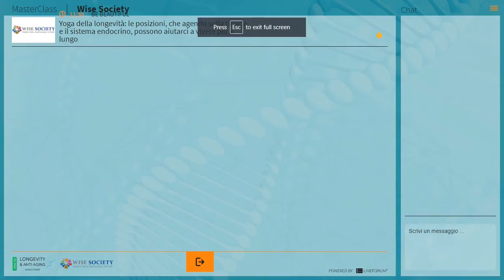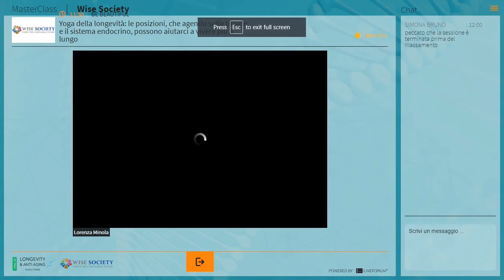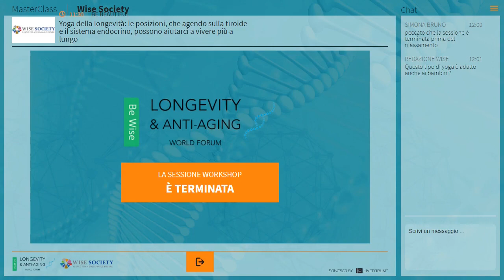Yoga della longevità con Lorenza Minola: il flow per vivere a lungo| Longevity Forum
L'insegnante di Yoga Lorenza Minola ci mostra le asana che agiscono su tiroide e sistema endocrino. Una pratica di 30 minuti per imparare a prenderci cura del nostro corpo e della nostra mente.

La Masterclass:
Ci sono Asana (posizioni) della longevità? Sì, e sono quelle che lavorano nello specifico sulla tiroide e sul sistema endocrino. Sono piuttosto semplici da eseguire perché interessano soprattutto il collo. Impareremo a farle nel corso di questa masterclass, per favorire un ringiovanimento del nostro organismo in un’ottica di invecchiare nel miglior modo possibile. La pratica durerà 30 minuti e sarà seguita da 15 minuti di pranayama (respirazione guidata) e meditazione guidata finale, secondo gli yogi il vero segreto di ringiovanimento del corpo.

Lorenza Minola ha partecipato al Longevity & Anti-Aging World Forum con una masterclass nell'area tematica Be Beautiful, benessere per il corpo.

Relatore:
Lorenza Minola
Insegnante di Yoga